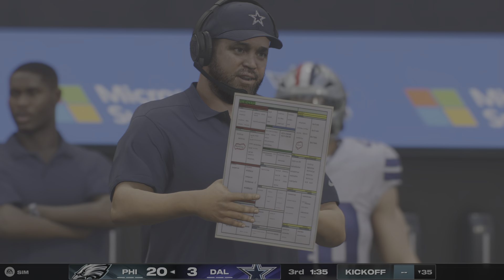Madden NFL 25 Philadelphia Eagles vs Dallas Cowboys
One of top Rivalries in the NFL as The Eagles travel to Dallas to play the Cowboys used the Cowboys Alt helmet and a custom uniform for the Eagles

Friend me on PSN AngryEagleSteve
Download my TeamBuilder teams
Follow the channel on X(formerly Twitter) @Simbeast35055